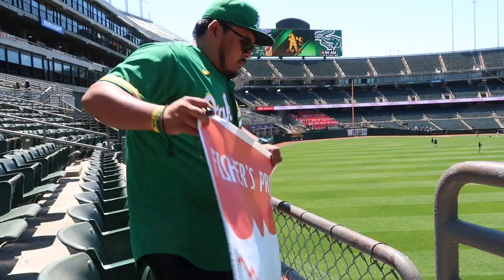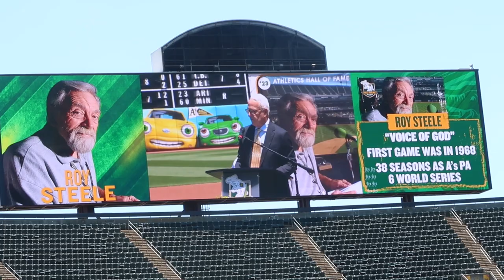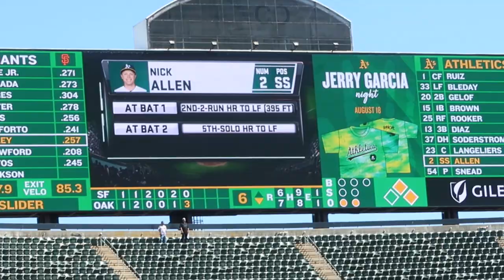Bay Bridge Trophy Returns To Oakland!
In this video, we celebrate the newest A’s HOFers and attempt to meet Jason Giambi (fail) and watch the A’s bring back the Bay Bridge Trophy